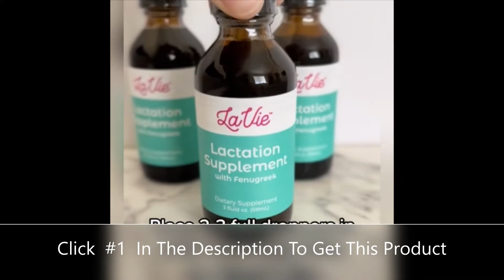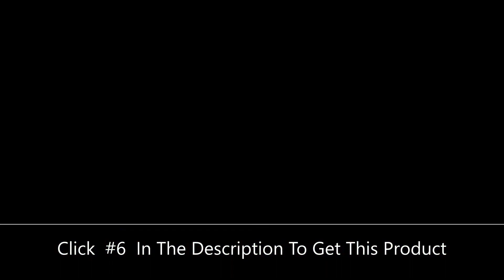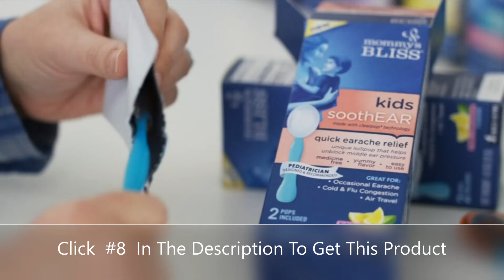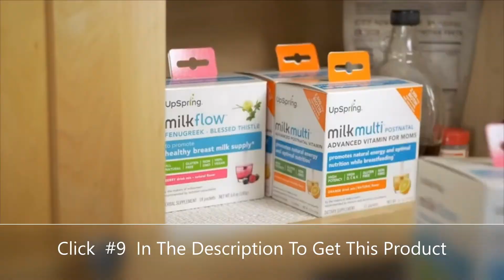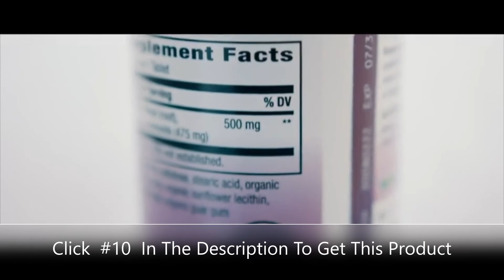Breastfeeding Supplements To Increase Milk Supply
Just Born

Hello friends welcome to The Just Born channel

Here in this video, I am sharing smart Babies Products from Amazon that you can buy directly through the links
note: If the products are out of stock on Amazon at that condition I am sharing similar products links

You can buy these things on your own shopping site.

#1, LaVie Lactation Supplement 2 oz. Tincture, Breastfeeding Support for Healthy Milk Supply and Quality Production, Organic Fenugreek and Goat's Rue, Improve Milk Flow, Herbal Remedy

#2, E2H Breastfeeding Supplement and Lactation Support - Liquid Lactation Supplement - Contains Fenugreek, Milk Thistle, Fennel and More - No Alcohol - Vegan - 2 Fl Oz

#3, Pink Stork Lactation Tea Duo: Organic Nursing Tea for Breast Milk Supply, Lactation Supplements for Breastfeeding Women, Postpartum Essentials, Smooth Vanilla + Blackberry Lemonade, 60 cup

#4, Pink Stork Lactation Essential Bundle: Probiotics for Breastfeeding Women, Lactation Supplements for Women, Lactation Tea + Sweets, Support Breast Milk Supply, Gut Health, Colic Relief, Women-Owned

#5, Pink Stork Fenugreek-Free Lactation Bundle: Lactation Supplement to Support Breast Milk Supply, Breastfeeding Snacks for Nursing Mothers, Fennel + Blessed Thistle, Postpartum Essentials, Women-Owned

#6, WishGarden Herbs Breastfeeding Essentials Herbal Lactation Supplement Bundle with Milk Rich Supports Healthy Milk Supply & Production + Happy Ducts for Clogged Breast Ducts & Engorgement (2oz Bundle)

#7, GoBiotix Postnatal Vitamin - Postpartum Vitamins for Energy, Mood, Breastfeeding Support - Lactation Supplement with Organic Herbs, Minerals, Nutrients for New Moms+Baby, Non-GMO Vegan, 60 Capsules

#8, Mommy's Bliss Postnatal Lactation Support Supplement with Probiotics: Support Breastfeeding Milk Supply with Fenugreek, Blessed & Milk Thistle, Postpartum Immune Health While Nursing (60 Servings)

#9, Upspring Milkflow Breastfeeding Supplement Capsules with Fenugreek & Blessed Thistle | Lactation Supplement to Promote Healthy Breast Milk Supply | 100 Capsules

#10, Nature's Way Fenugreek Seed, Traditional Lactation Supplement for Breastfeeding Support*, 1220 mg, 320 Vegan Capsules

baby cloths
cradle cap
car seat
baby shoes
doona stroller
diaper bag
baby registry
similac pro advance
infamil gentlease
baby formula
infamil neuropro
nutramigen formula
baby gap
baby tube
just born
baby bath sets

in this video belong to the website owner and the product owner. This is not a promotional video, just some cool gadgets that make our life better.